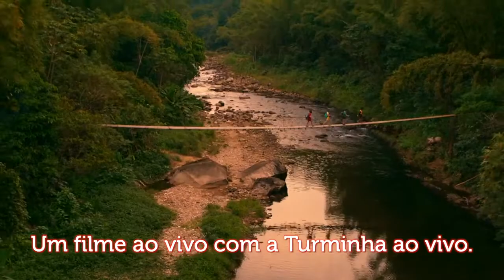Turma da Mônica Laços O Filme Mauricio de Sousa